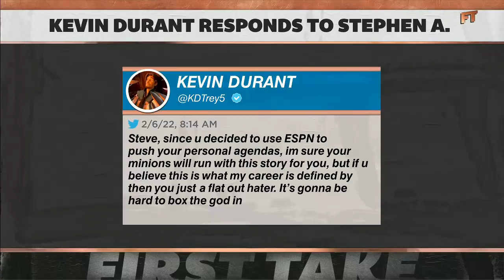Stephen A. responds to KD calling him out on Twitter | First Take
Stephen A. Smith explains his thought process when discussing Kevin Durant’s legacy if the Brooklyn Nets come up short this season.